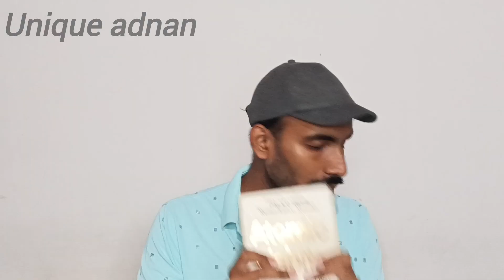പുസ്തകങ്ങൾ പേടിക്കുമ്പോൾ ഇതുകൂടി ഒന്ന് പരിഗണിക്കുക